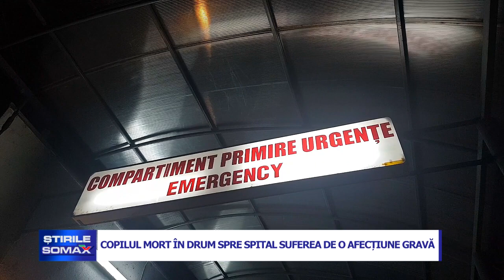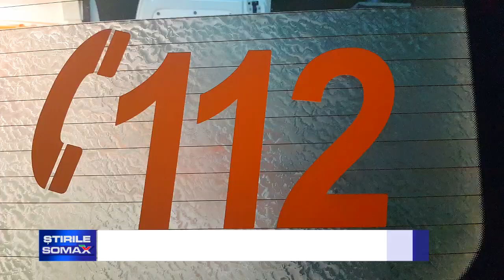COPILUL MORT IN DRUM SPRE SPITAL SUFEREA DE O AFECTIUNE GRAVA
Decesul copilului de trei ani şi jumătate în drum spre spital a deschis o anchetă la nivel atât judeţean, cât şi naţional. Reprezentanţii Direcţiei de Sănătate Publică s-au autosesizat, iar dosarul anchetei a fost trimis tocmai la Ministerul Sănătăţii. De asemenea, acest caz a ajuns şi în atenţia Poliţiei. Săptămâna trecută au venit şi rezultatele, iar Serviciul Judeţean de Ambulanţă a fost sancţionat pentru neconformităţile găsite. Tulburător este că în urma necropsiei a reieşit faptul că bietul copil suferea de afecţiuni cronice, avea cordul mărit, apă în torace şi în momentul în care a fost preluat de Ambulanţa cu asistent se afla în stop cardio respirator.